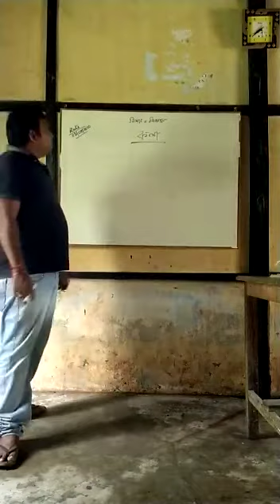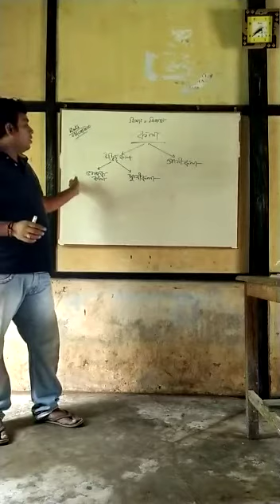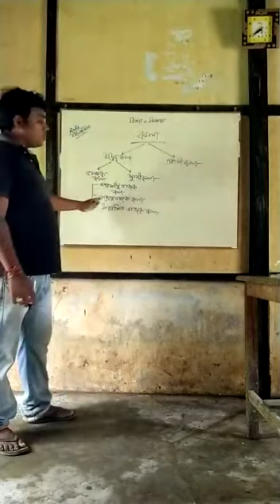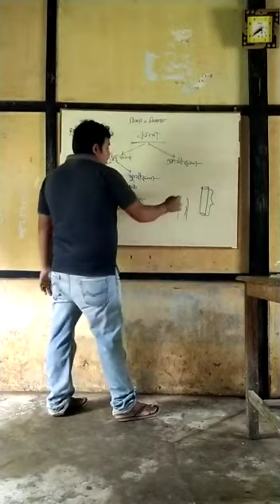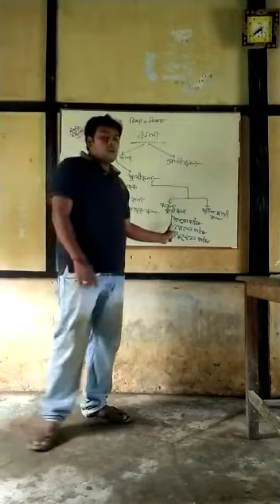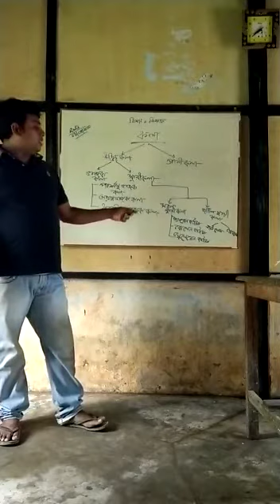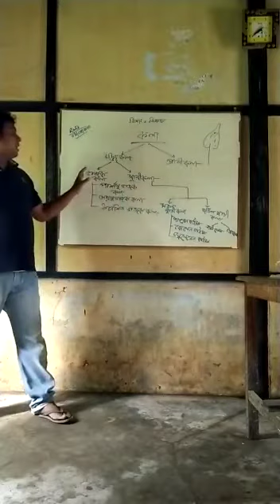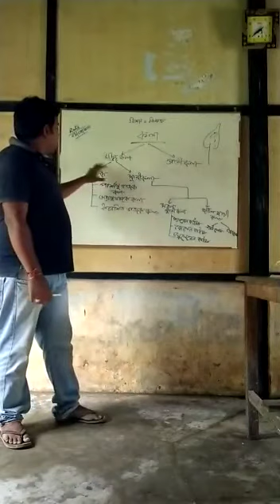Science: PLANT TISSUES Lesson 6 Class IX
RAJIB CHOWDHURY RABINDRA VIDYAMANDIR,JAMUNAMUKH